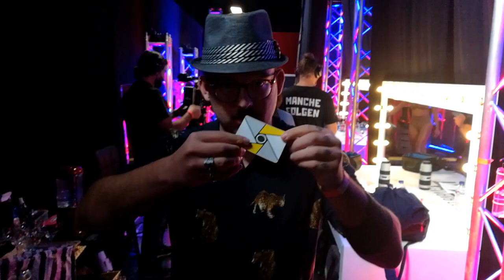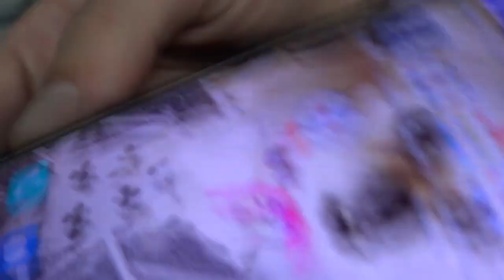Ελλάδα Έχεις Ταλέντο - Μάγοι & Ζογκλέρ ‖ Backstage ‖ Greece Got Talent - Magicians & Jugglers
Στην εκπομπή 'Ελλάδα Έχεις Ταλέντο" παρακολουθείτε το τελικό
αποτέλεσμα των διαγωνιστικών acts. Αυτό που δεν βλέπετε, όμως,
είναι όλο αυτό που συμβαίνει πίσω απ' τις κάμερες... Μαγεία!
Προετοιμασία, συζητήσεις, αναμονή και φυσικά... όμορφος χρόνος!
Απολαύστε σ' αυτό το βίντεο ένα μικρό δείγμα από backstage στιγμές,
με πρωταγωνιστές του μάγους & τους ζογκλέρ που πήραν μέρος
στη φετινή εκπομπή.

Εμφανίζονται στο βίντεο (Με σειρά προβολής):

Deva (Αντώνης Πασβάντης), Nikola Magic (Νίκος Γαλατσίδας),
Χάρης Εργατίδης, Τρίσταν, Vesto (Πάνος Αθανασίου), Γιώργος Λούκας,
Νικόλας Ράπτης, Σταύρος Σβήγκος, Αλέξανδρος Αγγελονίτης, Antuan,
Arkadio, Solange Kardinaly, Geka, Yannis & Jannos, Τόνια Μπανίλα,
Ανδρέας Ερμής Γιαννακόπουλος (Ερμής Ο Μάγος), Κάπτεν (Χρήστος
Μαστάγγας), Magicris & Fidisia, Felipe (Φίλιππος Ζηκύρης),
Νίκος Μάγος Διαμαντόπουλος.

♫ George Arkomanis - A Night Of Wonders

On the TV show 'Greece Got Talent' you watch the final result
of the competitive acts. What you don't see, though, it's all that's
going on behind the cameras... Magic!
Preparation, discussions, anticipation, and of course...
Beautiful moments! In this video enjoy a small sample of
backstage moments, starring magicians & jugglers who took part
in this year's show.

They appear in the video (in order of view):

Deva (Juggling & Fire Show), Nikola Magic (Card Magic), Harris Ergatidis
(Magic Team), Tristan (Consultant), Vesto (Mentalism), Yiorgos Loukas
(Juggling), Nikolas Raptis (Host), Stavros Sviggos (Host), Alexandros
Aggelonitis (Guest), Antuan (Cube Magic), Arkadio (Card Manipulation),
Solange Kardinaly (Quick Change), Geka (Card Magic), Yannis & Jannos
(Parlour Magic), Tonia Banila (Fire & Led Show), Andreas Ermis Giannakopoulos
(Comedy Magic), Captain (Card Magic), Magicris & Fidisia (Illusion Show),
Felipe (Science Show), Nikos Magos Diamantopoulos (Stage Magic).

ΕΛΛΑΔΑ ΕΧΕΙΣ ΤΑΛΕΝΤΟ, ΜΑΓΟΙ, ΖΟΓΚΛΕΡ, ΤΑΧΥΔΑΚΤΥΛΟΥΡΓΟΙ, ΑΝΤ1, GGT, GREECE GOT TALENT, JUGGLERS, MAGICIANS, TV